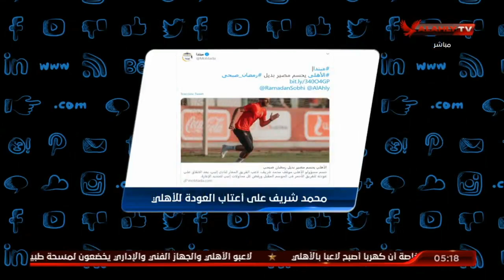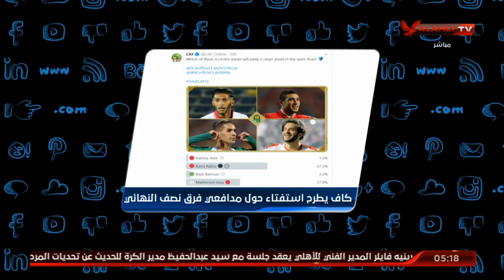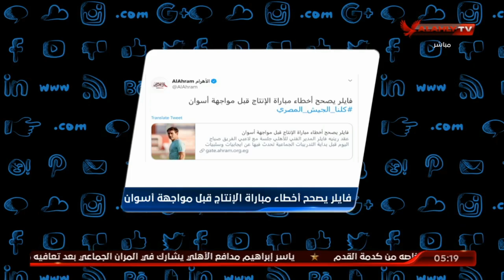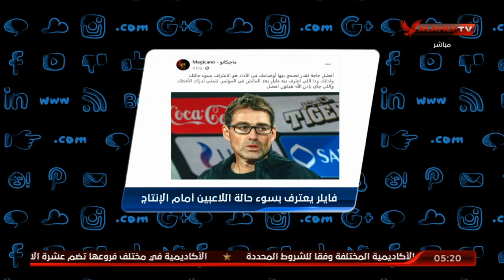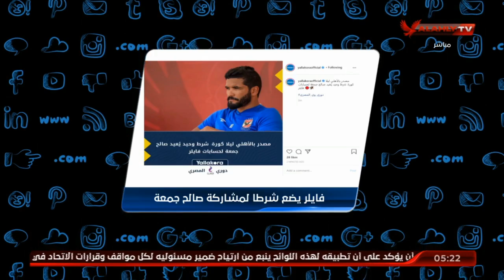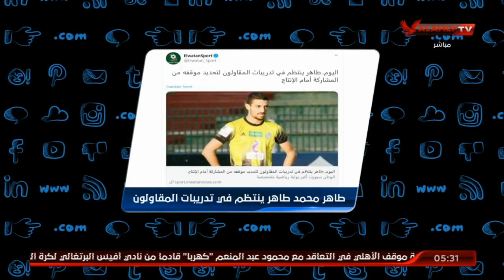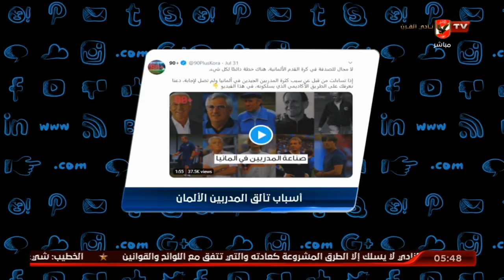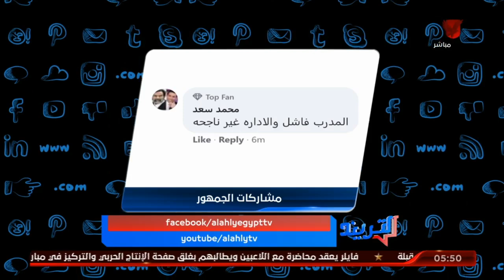حلقة التريند| كاملة مع امير هشام | بتاريخ 15- 8- 2020